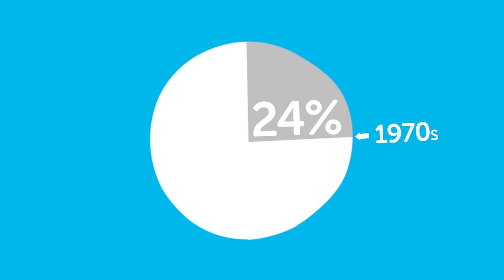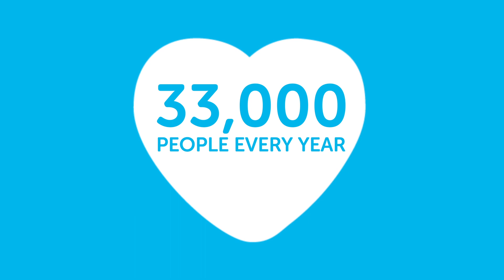How we will beat cancer sooner | Cancer Research UK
Our vision is to bring forward the day when all cancers are cured.

In the 1970s, less than a quarter of people with cancer survived. But over the last 40 years, survival has doubled -- today half will survive.

Our ambition is to accelerate progress and see three-quarters of people surviving the disease within the next 20 years.

Our new strategy will give us the foundations we need to tackle the challenges ahead.